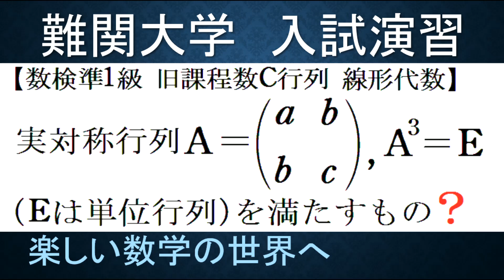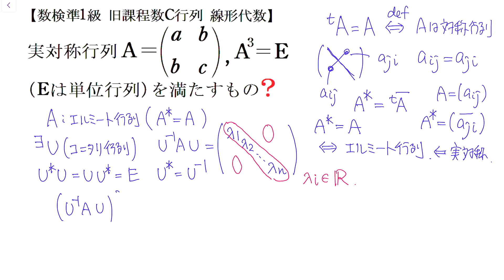#890 数検準１級 旧課程数C（線形代数）行列 ３乗が単位行列になる実対称行列を決定【数検1級/準1級/大学数学/中高校数学/数学教育】Math Olympiad Problems